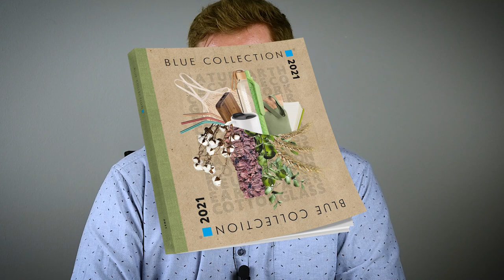Blue Collection 2021 - sprawdź, co nowego przygotowaliśmy na nadchodzący sezon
Premiera nowego katalogu Blue Collection 2021 już 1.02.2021 r.!
➡️ Zaprezentowane przez Kubę produkty oraz wiele innych nowości już od 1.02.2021 będą dostępne na